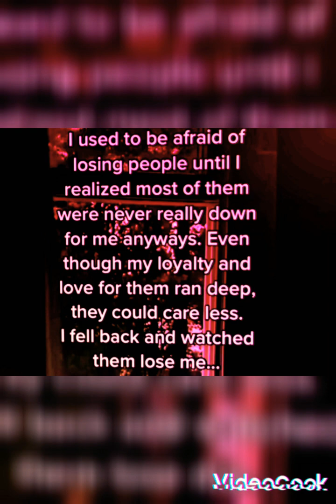Military Heavy sky presence 12/20-21/22...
Its actually worrying when they act this way, but kool as well...
 I missed 8 hours off it due to the indoor job.
 Through out the day they where burning Thrusters over the city/ town population, and base ect...
 Till about sunset.
Flying battle formations at irataticly placed but gracefully departureing in every direction.
 Sort of resembles the explosion of m0rtar r0und pr0j3ct3d f1r3W0rk$...
 I'm probably going to do one all Military air Cargo Ships.
See what I have in here. Useally C-5s, C-130s, Offspreys, Some random others...
 2 times I've seen the D00W$ D4y big boy. Once far up in the distance Flat white no W1nd0ws. The others time struck me into shock like Madoosa had looked my way. Its amazing how low , and how intimidatingly large it looks @ only 200 ft Aproxxamitly Pale white cruising at a crawl overhead. I'd Sware it was 100 feet up. It could have just felt like that.
 I guess like a White WhAle wading through the Sky.
 I dont mean to sound dramatic, or over descriptive.
I couldn't think of another way to describe some of this without doing it any justice. Its always better in person.
 I can only record it with the potato, and hope some one enjoys the footage...🦄🐋🐋🐋🐋🐋🐋🐋🐋🐋🐋🐋🐋🐋
               Sincerely,
                            T☆V